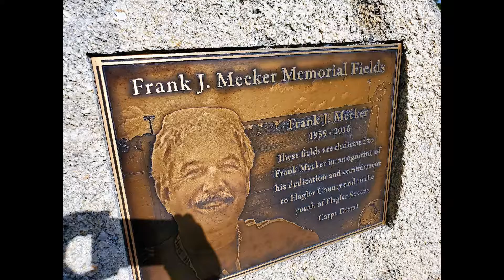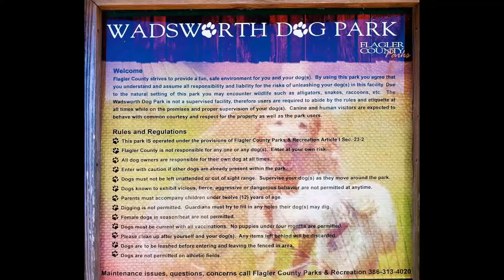Wadsworth Park in Flagler Beach, FL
This video is about Wadsworth Park in Flagler Beach, Florida. It is an awesome park with many things to do. There is a skate park, tennis and basketball courts, volley ball, playground, soccer and softball fields, racquetball courts and even a dog park. Hope you enjoy the video.